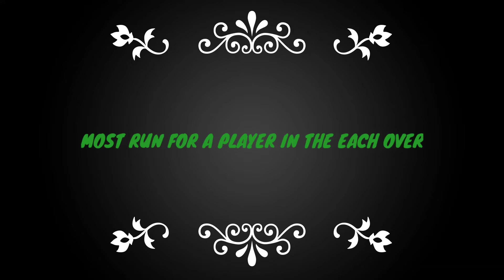Most runs in ipl for a player in each over ms dhoni#kohili#raina#dhawan#David warner